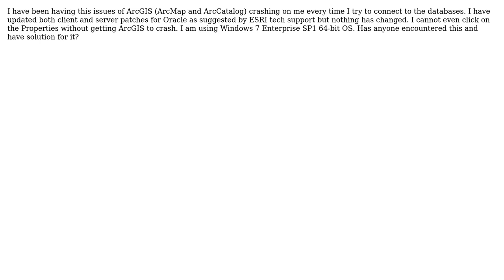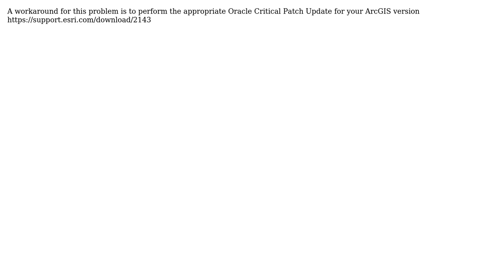GIS: ArcGIS 10.1 crashes during connection with ArcSDE 10.2 in Oracle 11g database (2 Solutions!!)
GIS: ArcGIS 10.1 crashes during connection with ArcSDE 10.2 in Oracle 11g database

With thanks & praise to God, and with thanks to the many people who have made this project possible! | Content (except music & images) licensed under CC BY-SA | Music | Images & others | With thanks to user Vince user Mayara Ferreira user Marco_B user bmaharjan and the Stack Exchange Network Trademarks are property of their respective owners. You are responsible for your own actions.